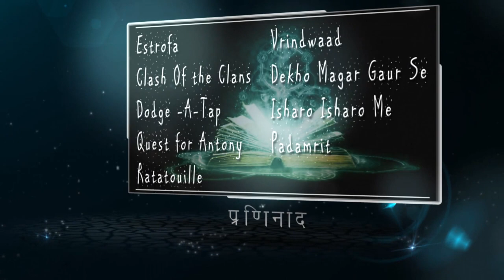Anubhuti 2k15 Events Teaser - Official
Welcome to the Cultural Fest Of KNIT Sultanpur.
Anubhuti 2k15.